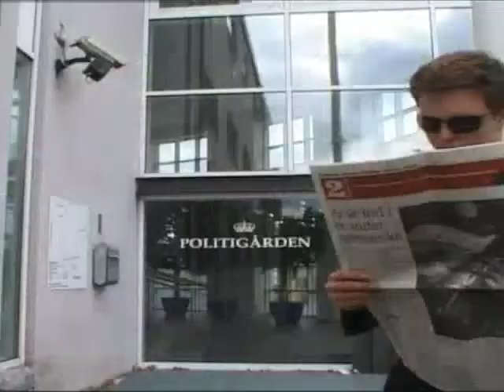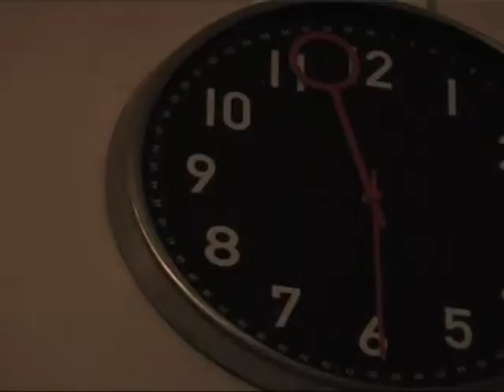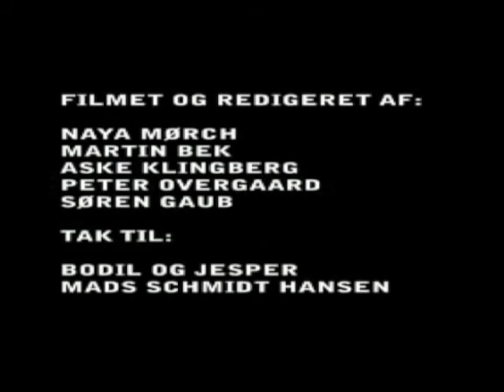Ikke for sjov (PART TWO) - en Film af All in Productions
I denne film af All in Productions, stifter man bekendtskab med hovedpersonen Jacob Jensen. Jacob skal sammen med sin kammerat Carsten Müller igennem en meget ekstrem vennetest. Kan deres venskab klare udfordringerne eller vil det briste.
All in Productions består af Martin Bek, Aske Klingberg, Søren Gaub, Naya Mørch & Peter Overgaard.